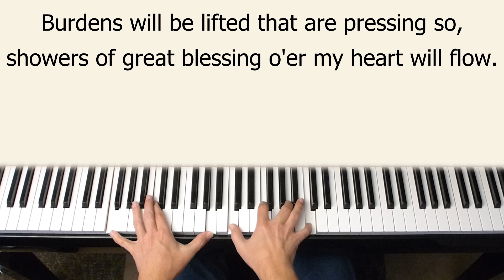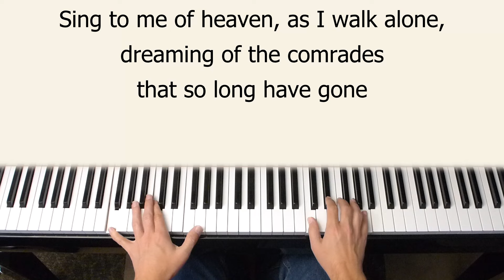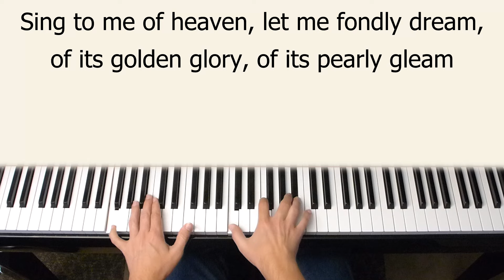Sing to Me of Heaven - piano instrumental hymn with lyrics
Played in the key of F. "Sing to me of heaven, let me fondly dream of its golden glory, of its pearly gleam!"